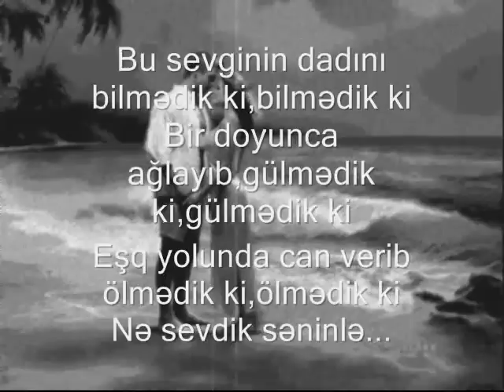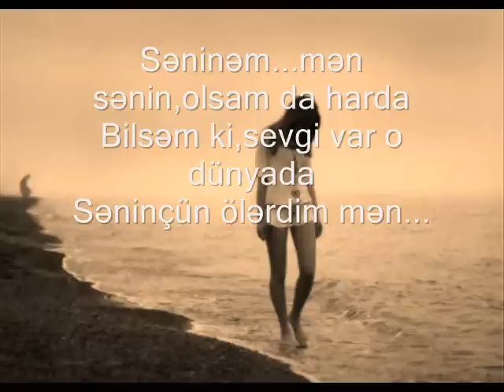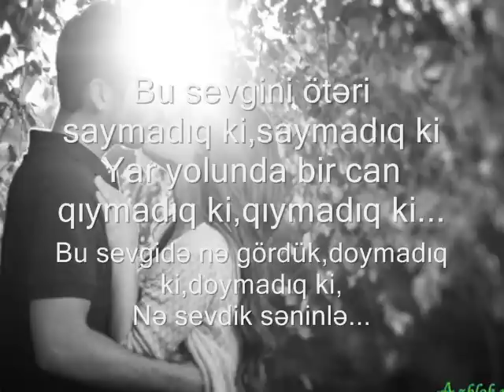İlhamə Quliyeva - Səninəm